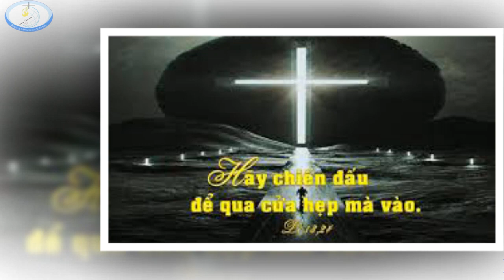Suy niem Chua Nhat XXI TN - Nam C